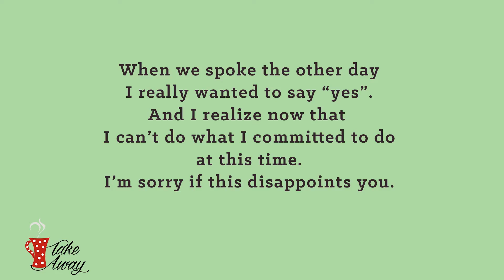Byron Katie’s Rule Of Thumb For Saving Your Energy For Your Kids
I knew this would be a “yes” to myself and my children as well.